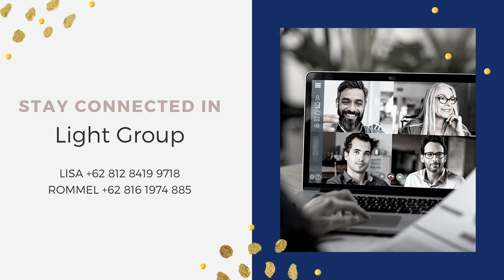Worship From Home - 29 Agustus 2020 with LOJF Indonesia - Nation Building Talk 3: Make A Leader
anyak negara, perusahaan, organisasi, keluarga yang hancur karena tidak ada regenerasi kepemimpinan. Banyak orang tidak mau regenerasi karena merasa insecure (tidak aman), merasa terancam kedudukan atau otoritasnya. Untuk mengubah keadaan di sekitar kita, kita perlu mengubah hati kita. Mengubah insecurity kita menjadi rasa aman & percaya diri. Find your security only in God!
Let's find out more at Worship From Home:
29 Agustus 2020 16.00 WIB

Worship From Home for Teens
29 Agustus 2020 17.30 WIB

Worship From Home for Kids
30 Agustus 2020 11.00 WIB

Live at YouTube channel : LOJF INDONESIA